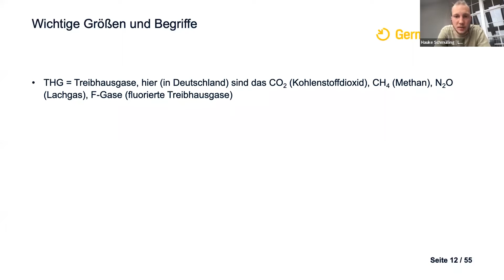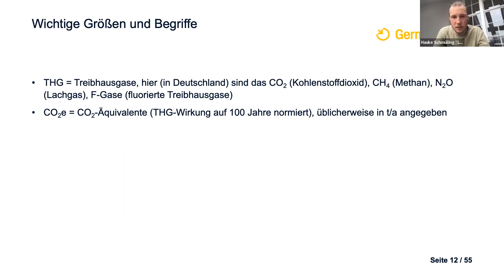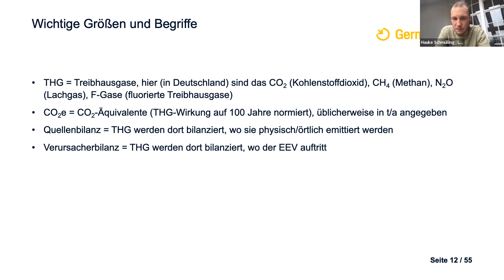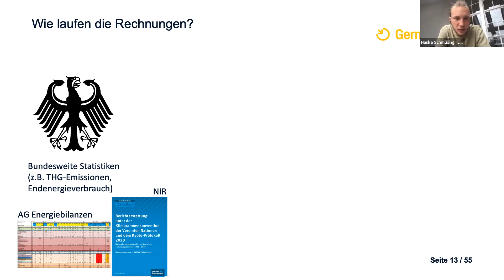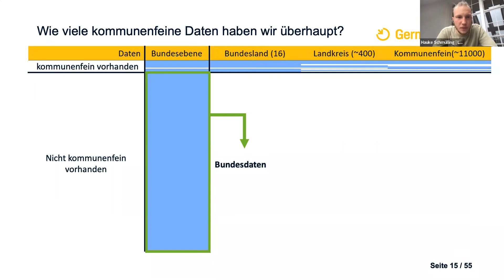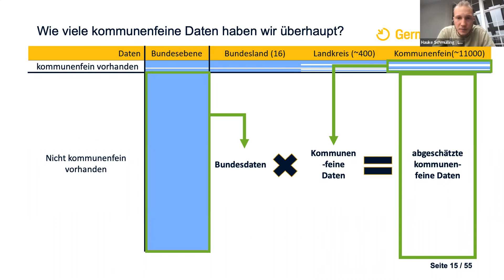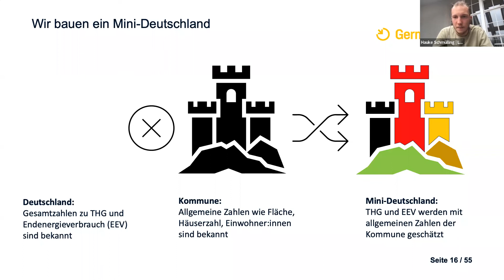LocalZero: Generelle Methodik der Klimavision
Das zweite Video unserer Tutorialreihe "LocalZero: Die Methodik der Klimavision"